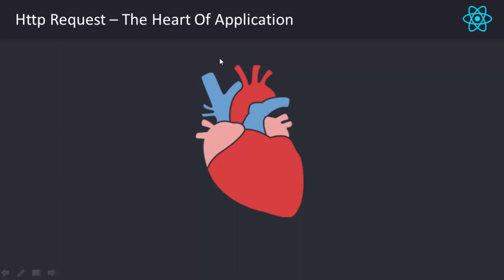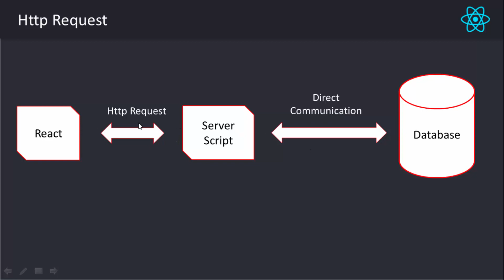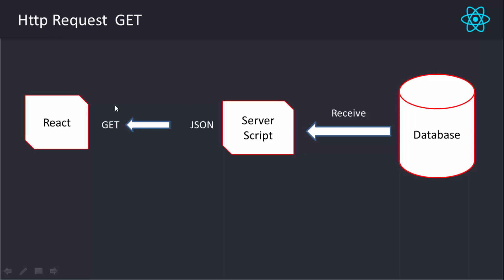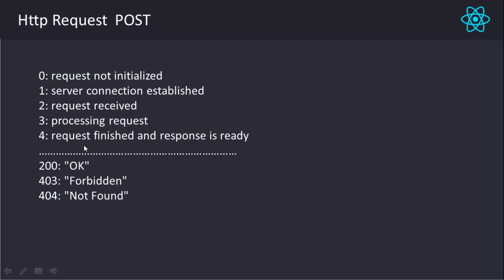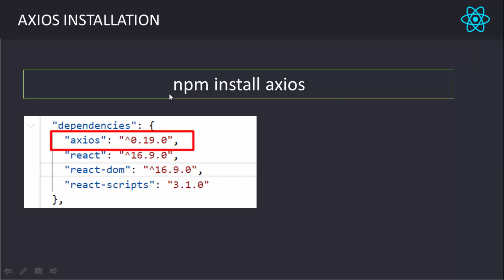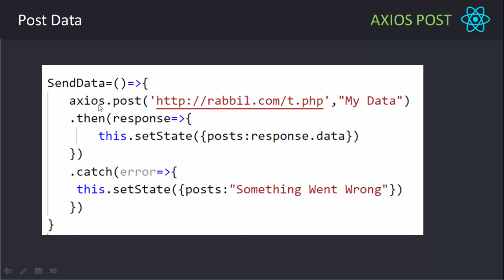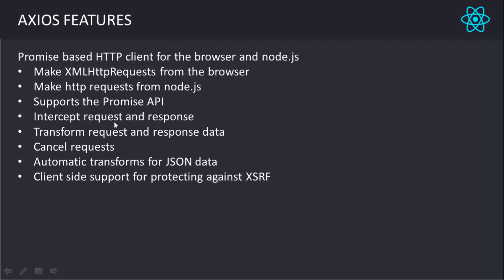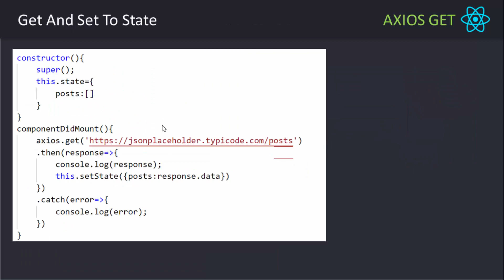React JS Tutorial Bangla | Part 42 React Http Request Basic